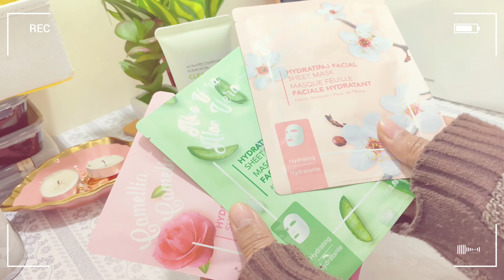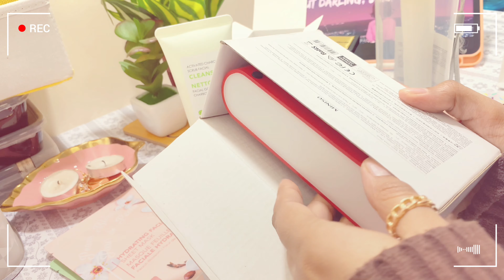✨ Miniso Store Tour | Miniso shopping+mini haul ✨|| shop w/m 🌷✨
Hey everyone! 💌

Vlog:14✨✨

I hope u are fine there ( ❛ั ᵕ ❛ั )੭່˙ have a nice day all💌

-ˋˏ✄┈┈┈┈┈┈┈┈┈┈┈┈┈

Today I decided to walk through a branch of Miniso where you can see me exploring different and new things… Plus with a mini haul in the end :) hope you enjoyed it!

Stay Safe and enjoy your life.

Camera: iPhone 11
Editing: Cap cut & VLLO
Thumbnail: Procreate app & Picsart App
Sub Count: 556
Goal: 1k

SNM❣️

♪ Bread (Prod. by Lukrembo)

TOPICS COVERED:-
Miniso full tour
Miniso Store
Miniso latest collection 2022
Miniso makeup products
Miniso hair accessories
Miniso toys
Miniso home decor
Miniso store complete tour